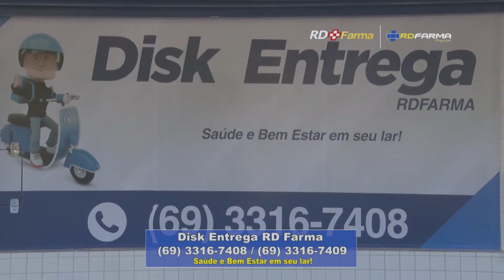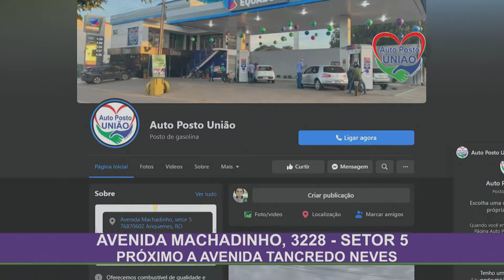Polícia caça foragidos do Presidio de Ariquemes – Homicidas, assaltante e traficante fugiram